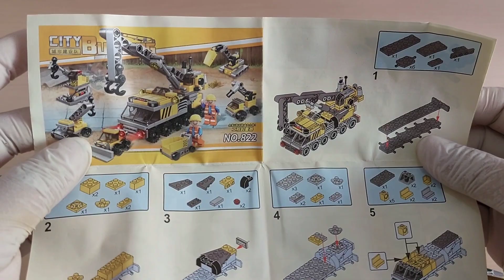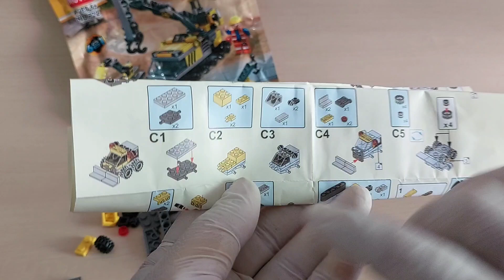Bricks Lego Bulldozer | Merakit lego Bulldozer